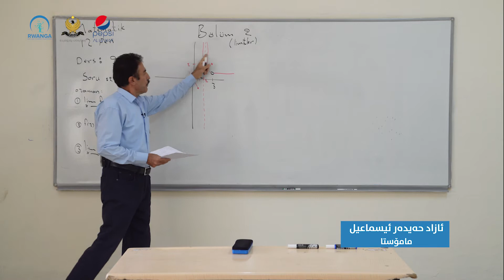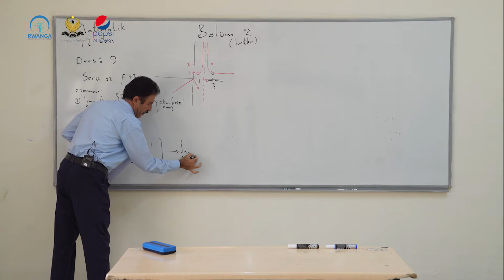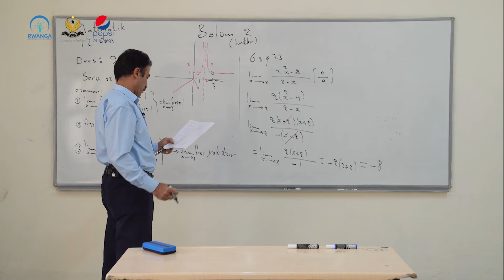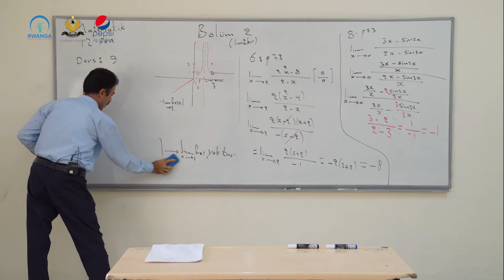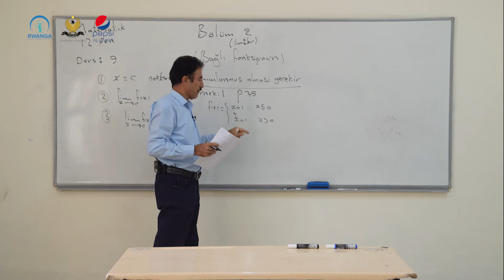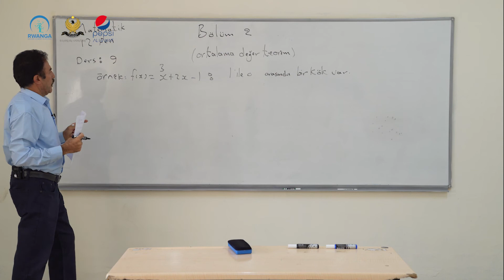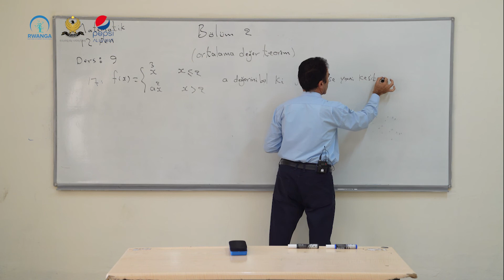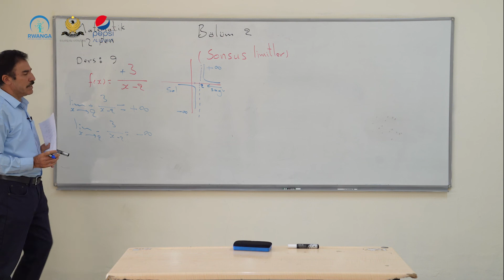بیرکاری- پۆلی ١٢- وانەی ٩(خوێندنی تورکمانی)